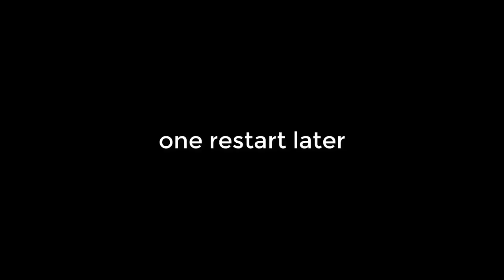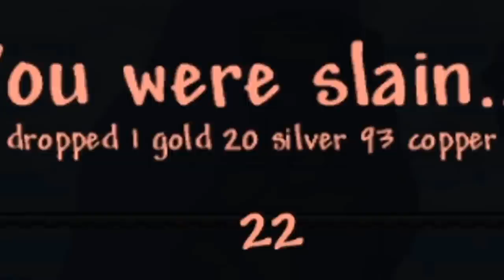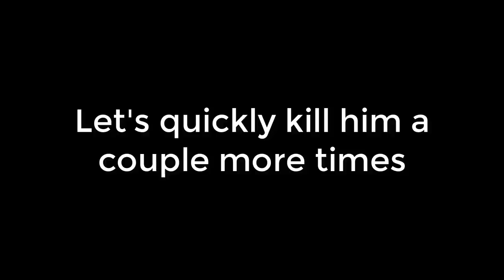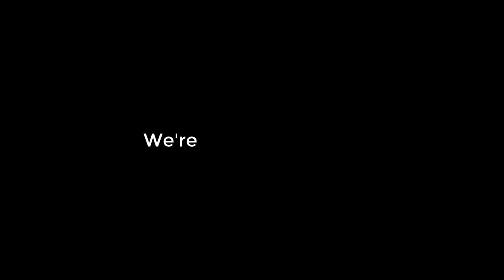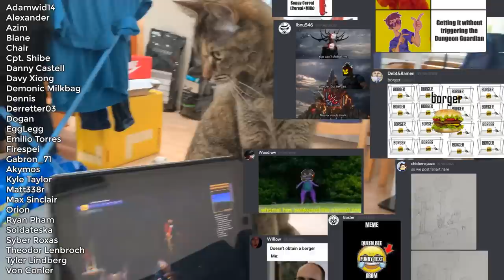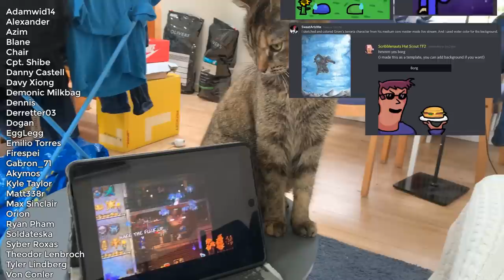8 Terraria veterans take on MOON LORD [5]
Read more down here! please :)

Special thanks to:
aka Winter for the Thumbnail/intro art

And thanks to the other Terrarians:
Larry.
Vinny.
Solarion.
and me, Gromek999 :)

Smash Bros. for Wii-U Opening Cinematic
Dungeon Defenders OST - Sky City Combat Phase
Dungeon Defenders OST - Main Theme
Dungeon Defenders OST - Crystal Level Combat Phase
ES_Something So Surreal - Christian Andersen
end credits: Intermission Cherrytop by Vylet Pony

Fun fact: This is THE MOST EFFORT I have ever put into a video.

Adamwid14
Alexander
Azim
Blane
Chair
Cpt. Shibe
Danny Castell
Davy Xiong
Demonic Milkbag
Dennis
Derretter03
Dogan
EggLegg
Emilio Torres
Firespei
Gabron_71
Akymos
Kyle Taylor
Matt338r
Max Sinclair
Orion
Ryan Pham
Soldateska
Syber Roxas
Theodor Lenbroch
Tyler Lindberg
Von Conler